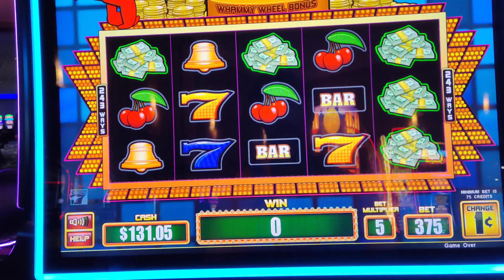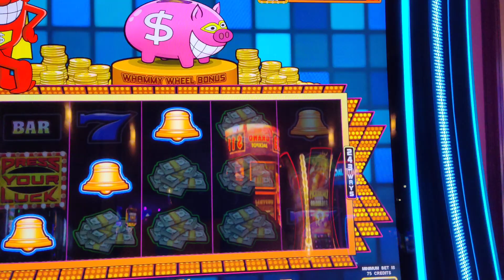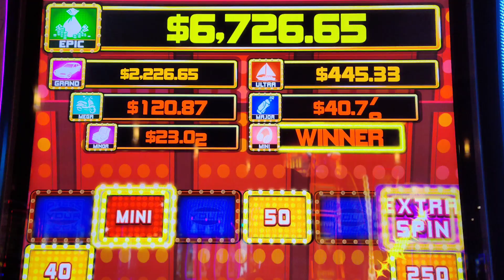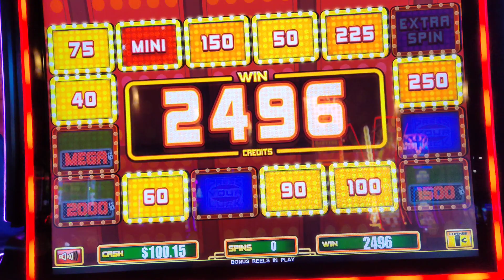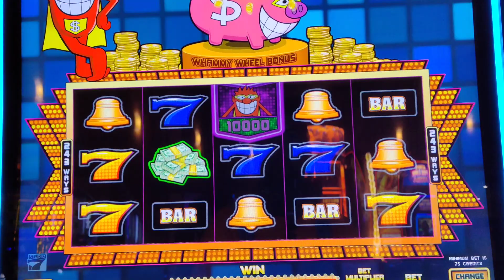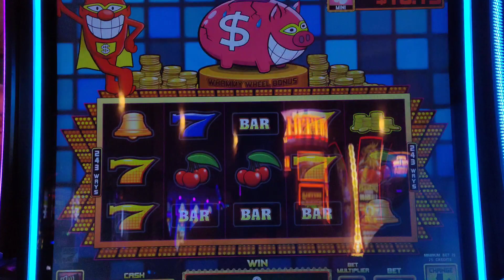Part 2. Play on!! Treasure Island casino in Minnesota the best!!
Didn't take long and security came back and we got back to winning. Thank you Treasure Island!